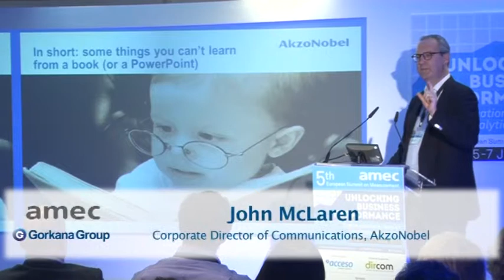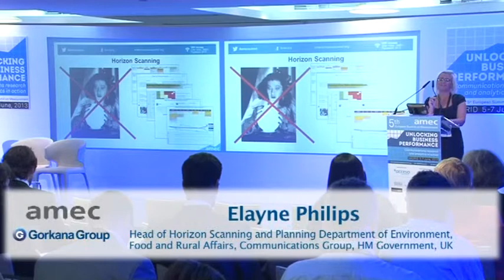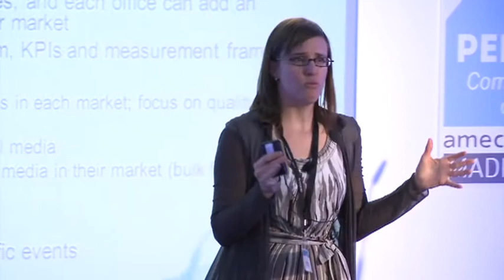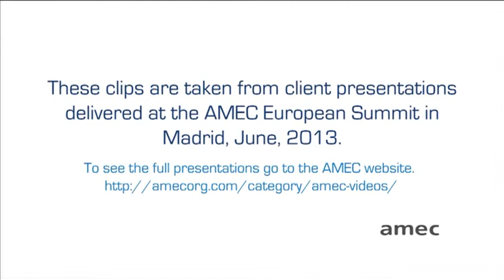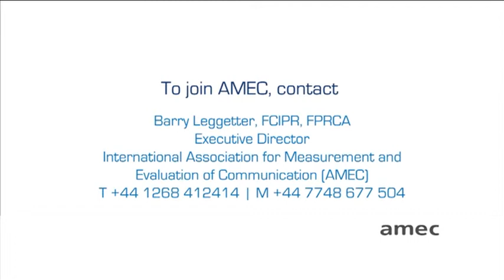AMEC Measurement Client wants